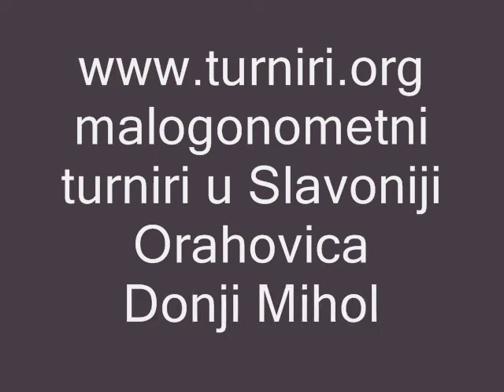Đjezeri-Obrtnik 7:6 2010.wmv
Penali nakon utakmice.